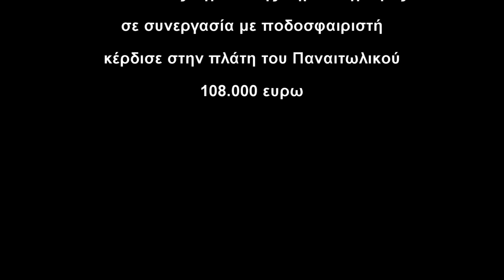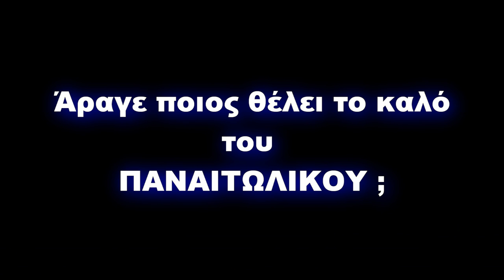Ο Κωστούλας αποκαλύπτει... ~ Panaitolikos1926.Gr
Ο Κωστούλας αποκαλύπτει στον   Panaitolikos1926.gr , πως στο παρελθόν δημοσιογράφος του Αγρινίου σε συνεργασία με ποδοσφαιριστή απέσπασαν στην πλάτη του Παναιτωλικού το ποσό των 108.000 ευρώ !